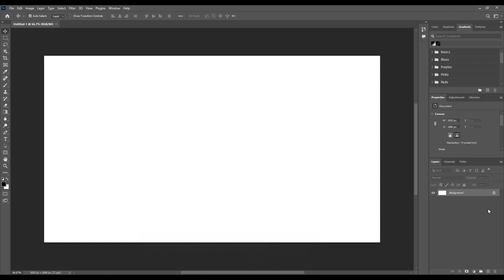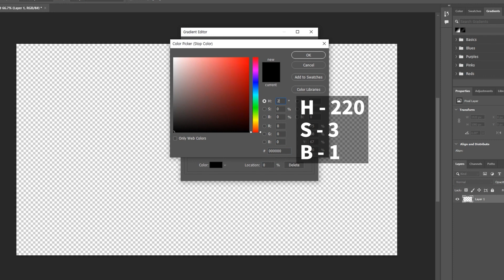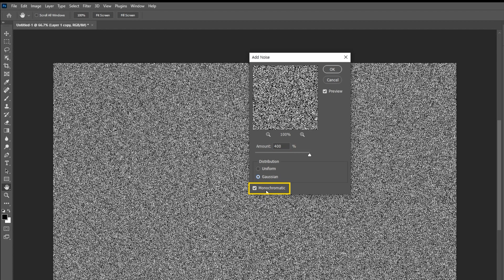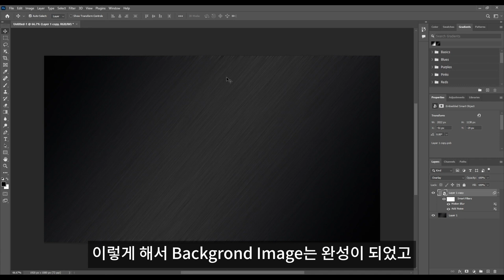Intro 인트로 Part 1 (2-1) 포토샵 Photoshop 블랙메탈 배경 이미지 Black Metal Background Image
⩾ 블랙 메탈 느낌의 배경 이미지 만들기
      -- Gradient, Noise, Motion Blur

⨝ Program
  ⩾ Phoshop

 • 473.(청량한/기분좋은) SY...